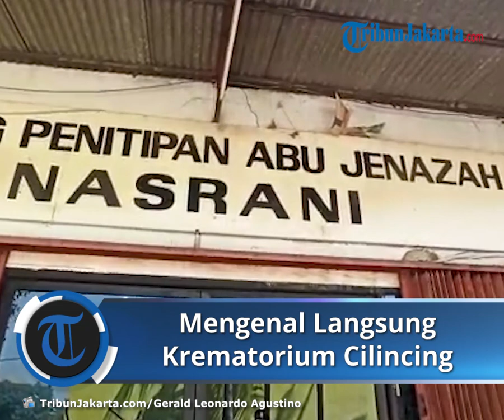Mengenal Krematorium Cilincing: Sejak 1975, Tempat Pembakaran Jenazah Lintas Agama Terlengkap di DKI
TRIBUNJAKARTA.COM, CILINCING - Berdiri sejak 1975, Yayasan Daya Besar Krematorium Cilincing, Jakarta Utara, masih menjadi tempat pembakaran jenazah terbesar dan terlengkap di Jabodetabek.

Oleh pendirinya, Dr. Aggy Tjetje yang juga dikenal sebagai kakak kandung pengusaha jalan tol Yusuf Hamka, krematorium ini ditempatkan di pesisir Cilincing.

Lokasinya benar-benar persis di tepi lautan Teluk Jakarta.

Pada area sekitar 5 hektar di Jalan Krematorium Cilincing, tempat ini menjadi area pembakaran jenazah yang berada dalam satu kompleks dengan Pura Segara.

Manajemen dan Personalia Krematorium Cilincing Heru Prayitno mengatakan, ada tujuh ruang kremasi yang dibagi menurut proses pembakaran jenazahnya.

"Kami di sini ada tujuh ruang kremasi dengan metode pembakaran tradisional dengan media kayu, serta satu ruang kremasi modern dengan oven," kata Heru di lokasi, Rabu (28/7/2021).

Krematorium ini, kata Heru, merupakan tempat pembakaran jenazah lintas agama.

Jenazah-jenazah yang dikremasi di sini ialah mereka yang memeluk agama Hindu, Buddha, Kristen, serta Katolik.

"Di sini juga ada fasilitas ruang penyimpanan abu jenazah. Ada dua ruangan penyimpanan agama Buddha dan satu agama Kristen," kata Heru.

Setiap harinya, sedikitnya tiga jenazah dari berbagai keyakinan dikremasi di Krematorium Cilincing.

Namun sekitar sebulan belakangan ini, kedatangan jenazah meningkat seiring bertambahnya kasus aktif virus corona.

Per 17 Juli 2021 lalu, Krematorium Cilincing mulai menerima kedatangan jenazah Covid-19 untuk dikremasi di sana.

Adapun kremasi jenazah tradisional dihargai Rp 4 juta, sementara kremasi oven dihargai lebih mahal yakni Rp 5 juta.

Pengelola juga menyediakan layanan kapal apabila keluarga dari jenazah yang dikremasi berniat melaksanakan larung ke Teluk Jakarta.

"Biaya sewa kapal untuk larung itu Rp 1 juta. Itu dari krematorium ke tengah laut sekitar 30 menit," kata Heru.

Di sisi lain, biaya kremasi jenazah Covid-19 lebih mahal dengan banderol Rp 7 juta.

Perbedaan harga, tambah Heru, dipertimbangkan berdasarkan biaya tambahan untuk penanganan Covid-19 serta jam kerja pegawai kremasi.

"Ya kita cost-nya harus mengeluarkan lebih ya, karena penanganan jenazah Covid-19 itu juga kan berbeda. Misalnya petugas harus pakai APD (alat pelindung diri), kemudian jam kerja mereka juga bertambah," ucap Heru.

Dengan segala fasilitasnya, Krematorium Cilincing menjadi tempat pembakaran jenazah terlengkap di DKI Jakarta.

Karena itu pula, tak sedikit keluarga yang memakai jasa kremasi di Krematorium Cilincing yang berasal dari Jabodetabek, bahkan luar daerah.

Segala sarana dan prasarana semakin dimatangkan ketika akhirnya diputuskan menerima jenazah Covid-19.

Petugas kremasi yang berjumlah 10 orang kini dipersiapkan untuk pemulasaran jenazah.

Mereka harus mengenakan alat pelindung diri lengkap saat proses kremasi jenazah.

"Kita menyiapkan sarana prasarana untuk kremasi jenazah Covid-19. Mulai dari petugas pakai APD, kita beri suplemen tambahan juga untuk mereka, atur ritme pekerjaan, jangan sampe terlalu over dari limit kesehatan," papar Heru.

Untuk memaksimalkan pelayanan, saat ini sembilan ruang kremasi tengah dibangun di Krematorium Cilincing.

Ditargerkan selesai dua bulan ke depan, sembilan ruang kremasi yang tengah dibangun itu untuk melengkapi tujuh ruang kremasi kayu yang saat ini sudah mulai termakan usia.

Di sisi lain, Krematorium Cilincing belum berencana menambah ruang kremasi oven.

Selain harganya yang tinggi, ruang kremasi oven yang ada saat ini masih dalam kondisi prima.

"Dulu aja pas dibeli tahun 1975, harganya udah Rp 1 miliar. Jadi bisa dibayangi sekarang berapa itu harga mesin oven," kata Heru.

Pelayanan Umat

Pada awalnya, Aggi Tjetje bermaksud mendirikan Krematorium Cilincing untuk membantu warga yang ingin melakukan kremasi keluarganya.

"Aggi Tjetje seorang yang sosialnya tinggi, jadi menginisiasi Krematorium Cilincing ini lebih ke kegiatan sosial," kata Heru.

Karenanya, demi mengenang jasa Aggi, pengelola akan mengganti nama Krematorium Cilincing menjadi Krematorium Dr. Aggi Tjetje S. H.

Sosialisasi rencana perubahan nama tersebut akan diwujudkan pada Minggu (2/8/2021) mendatang seiring acara bakti sosial serta sosialisasi.

Masih sejalan dengan pemikiran Aggi, kini Krematorium Cilincing bisa saja menggratiskan biaya kremasi apabila keluarga jenazah benar-benar tergolong tidak mampu.

Keeputusan menggratiskan biaya kremasi bisa diambil apabila warga pemohon bisa membuktikan mereka tidak mampu membayar.

"Kalo memang ada masyarakat yang tidak mampu, dengan adanya surat tidak mampu dari kelurahan, bisa kita langsung potong 50 persen," kata Heru, Minggu (18/7/2021).

"Kalau memang kondisi masyarakat memang benar-benar tidak mampu kita gratiskan pun nggak masalah. Asal ada bukti-bukti memang kondisinya sudah memungkinkan kita ambil keputusan itu," sambung Heru.